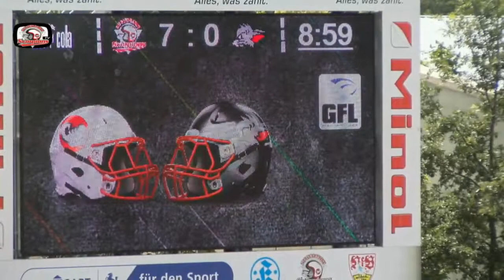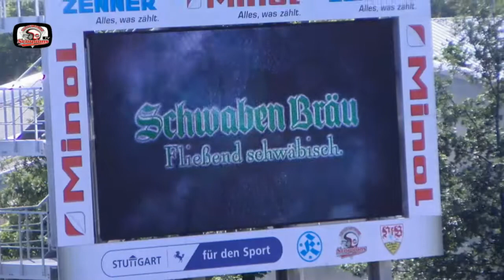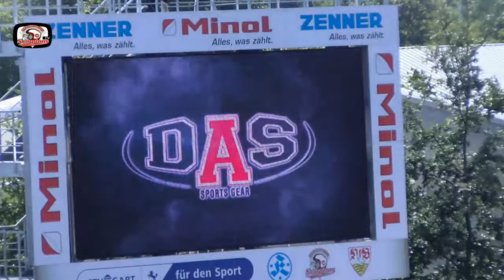GFL 2018 08.07.08 Stuttgart Scorpions vs Kirchdorf Wildcats